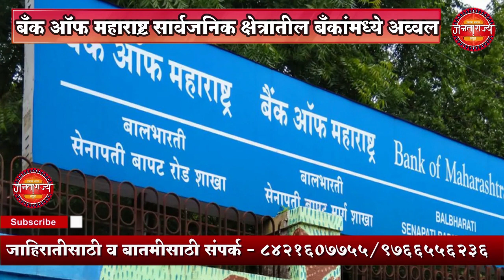बँक ऑफ महाराष्ट्र सार्वजनिक क्षेत्रातील बँकांमध्ये अव्वल | Bank Of Maharashtra